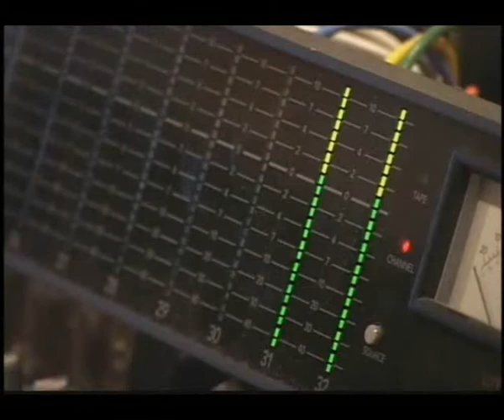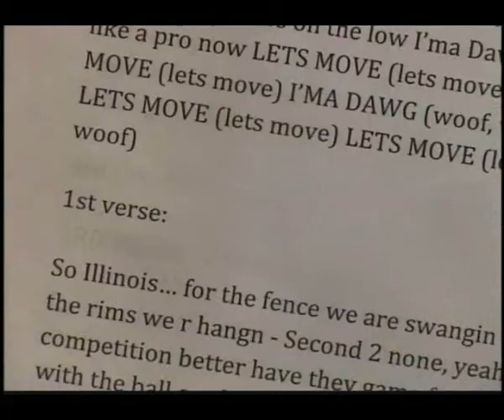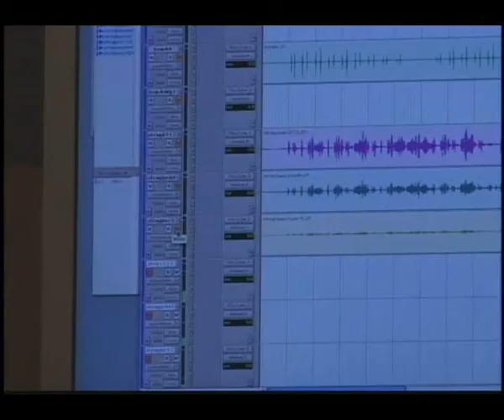I'm A Dawg (SIU Anthem)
Obviously this is just a quickly thrown together youtube video for the song not a real video.  Please someone do a real video haha.  This is the song I produced for SIU as an anthem for the school.  I won for Best Producer at SIU in 2009 for this song entitled "I'm A Dawg (SIU Anthem)" by Dub Zero Produced by Brian Covelli.  For a copy of the song search on iTunes